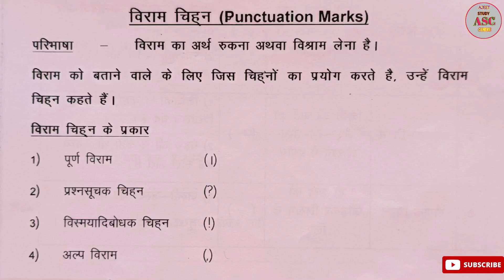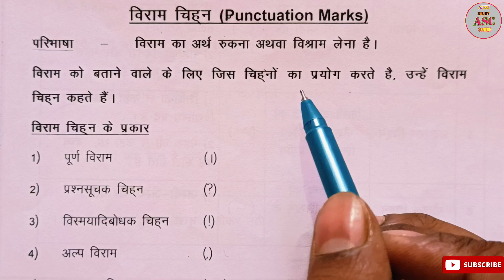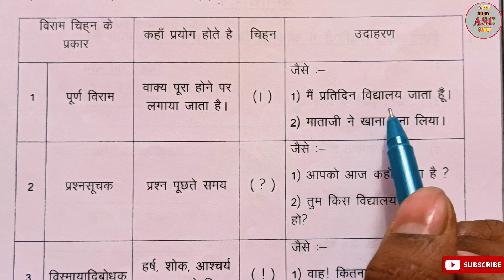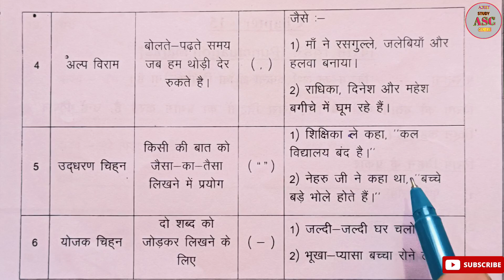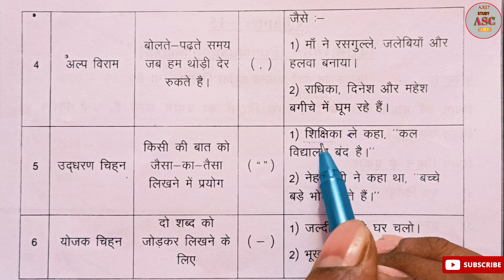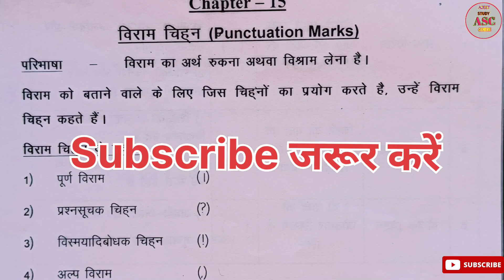Viram Chinh | विराम चिन्ह किसे कहते हैं | हिंदी विराम चिह्न | Viram Chinh in hindi grammar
Hii friends...

विराम चिन्ह
विराम चिन्ह किसे कहते हैं
विराम चिन्ह क्या है
विराम चिन्ह किसे कहा जाता है
विराम चिन्ह के बारे में जानकारी
विराम चिन्ह का प्रयोग कहां करते हैं
विराम चिन्ह का प्रयोग कहां होता है